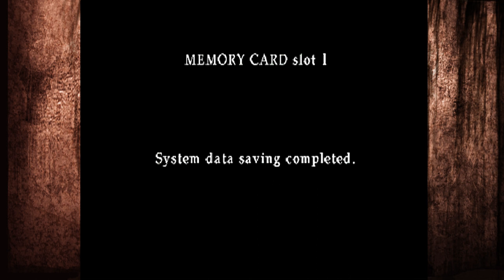Two Best Friends Play Silent Hill 3 (Part 1)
Here we go again. Heather, looks like you're in a world of trouble. Almost like, an OTHERWORLD of trouble! eh?!